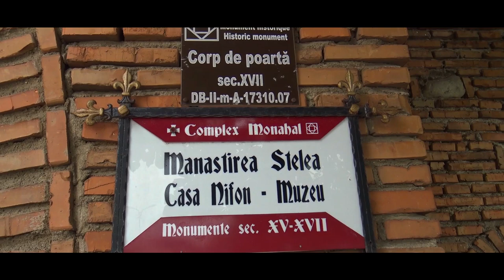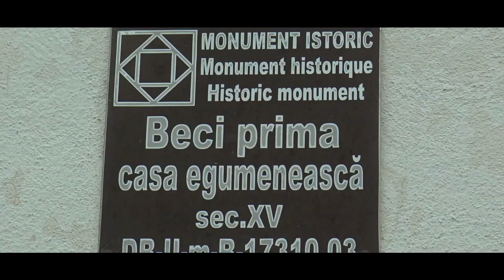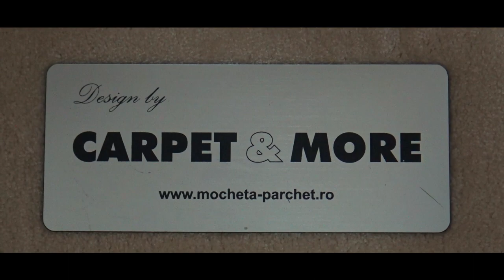Eurotrip 2019 - Targoviste Bukareszt #6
6 dzień tripa to Rumunia. Wizyta w Targoviste i przyjazd do Bukaresztu.

Best Music !!!

igtv - preto_on_tour